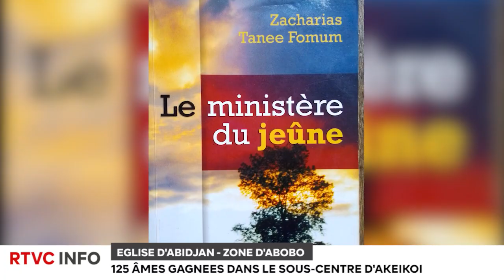GRAND FORMAT - 125 ÂMES GAGNEES DANS LA ZONE D'ABOBO (LE SOUS CENTRE D'AKEIKOI)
Recevez l'actualité de la CMCI en Côte d'Ivoire, en Afrique de l'ouest et partout ailleurs dans RTVC INFO ! Nous vous ferons part des dernières nouvelles et des événements importants à travers les reportages, les grands formats, les analyses et décryptages . 🎙️🌍🎥